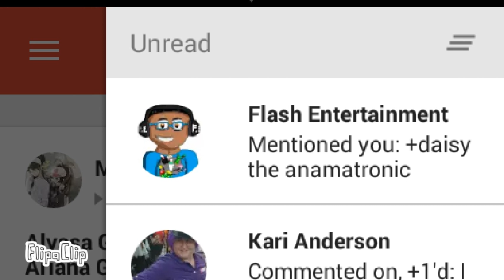good old days...